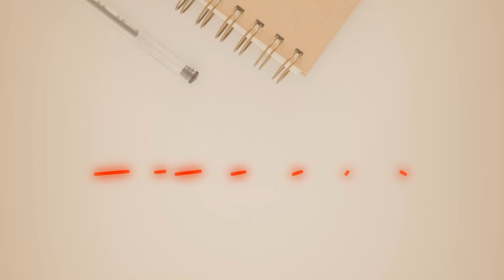PEOPLE'S LIFE (notre petit projet sort)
! SALUT LES GUS !

C'est sorti ça y est ! Notre petit projet est sorti et on espère beaucoup qu'il vous plaira, sûr ce nouveau format on va s’intéresser à la passion, ou à la vie de gens qu'on a envie de découvrir et vous faire découvrir.

Plein de modes de vie de personnes différentes, on a envie de partager avec vous toutes ces belles choses.

On a pris l'habitude de regarder la vie de gens qui sont connu ou qui font des choses folles, mais ici on avait envie de sortir des vidéos brut avec des gens sans artifices qui parle d'eux ou de choses qu'ils/elles ont fait .

Et nous on attends vos retours et vos conseils pour améliorer le format ! ❤️

Et bien sûr hésites pas à partager, liker et commenter, ça nous motive, des bisous de loin